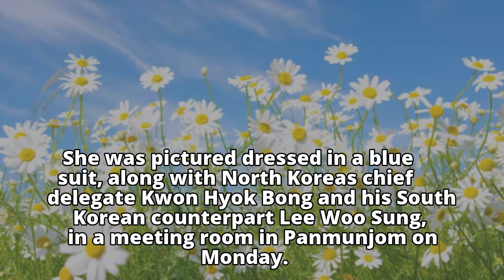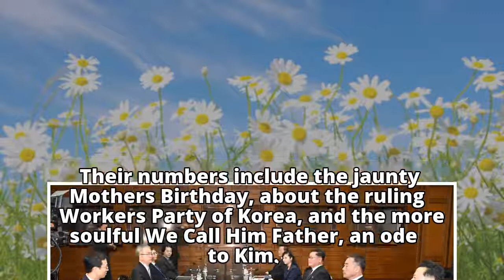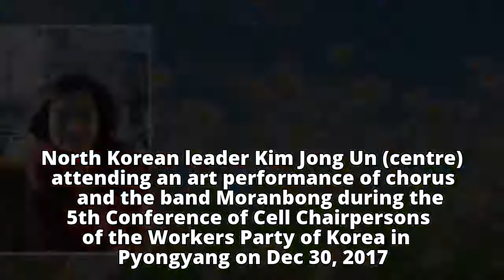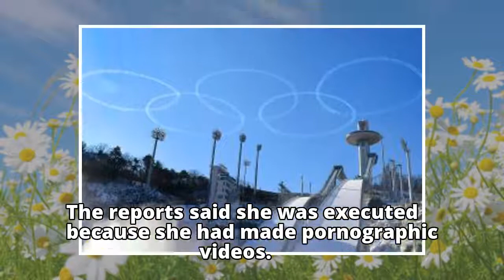Moranbong band leader Hyon Song Wol attends North-South Korea talks: 4 things about her